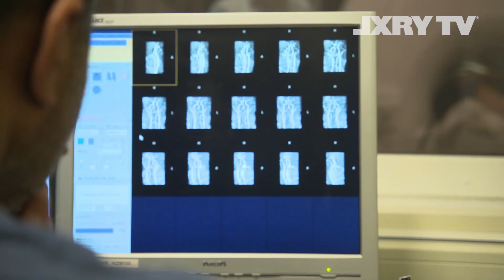Preventieve bodyscan, een privé-concert en de nieuwste Rolex pareltjes| LXRY TV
LXRY neemt deze week een kijkje bij Prescan voor een preventieve bodyscan en Suus de Brock maakt kennis met een behandeling bij Finesse Bodyline. Carsten Klint ontmoet executive chef Tim Golsteijn, sommelier Lendl Mijnhijmer en hoofd bar Sebastian Chichowlas bij Hotel TwentySeven. Ook gaat hij langs De Lindehof** in Nuenen van chef-kok Soenil Bahadoer. Marlieke krijgt een privé-concert van pianist Jan Vayne en Tessa Deurloo gaat naar het jaarlijkse Rolex Novelties event bij GASSAN Diamonds. De vernieuwde herenafdeling van de Bijenkorf wordt door Fred van Eijk bezocht. En Geert Schaaij legt uit hoe megafusies en overnames werken.